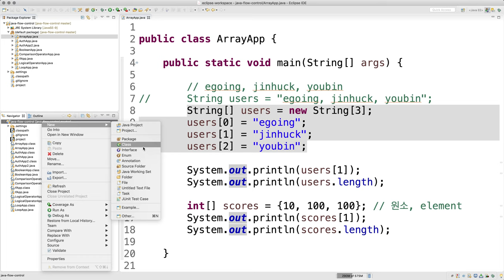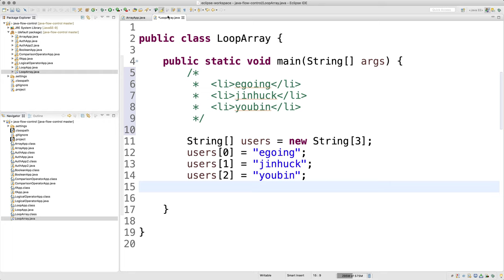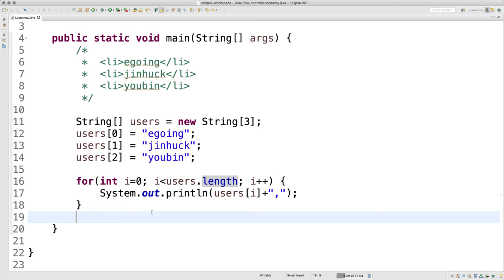JAVA 제어문 - 7.3. 반복문 + 배열